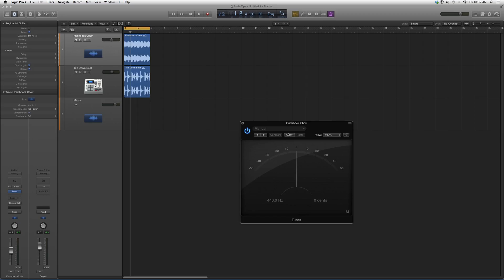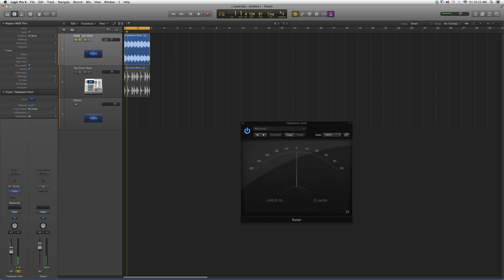332 Logic Pro Tuner Plug In